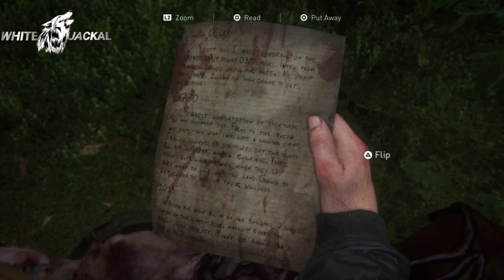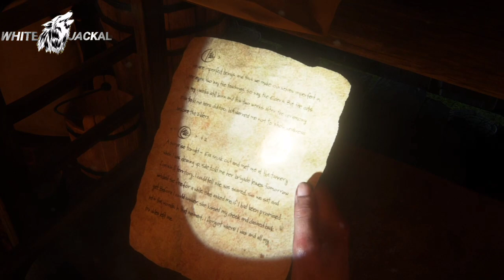THE LAST OF US WALKTHROUGH GAMEPLAY PART 29 URDU&HINDI